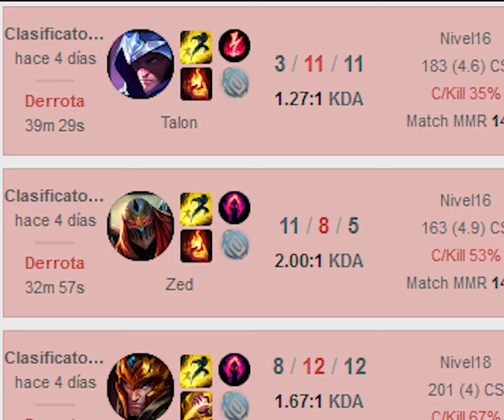your daily dose of... gura?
they say league of legends is fun

what the fuck did you fucking said about me you little bitch? well have you know i gradua-